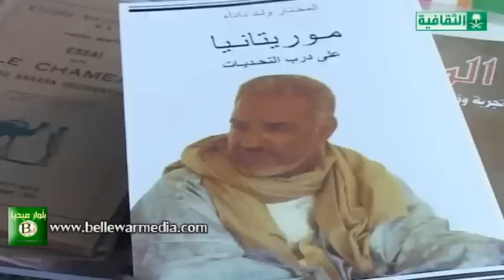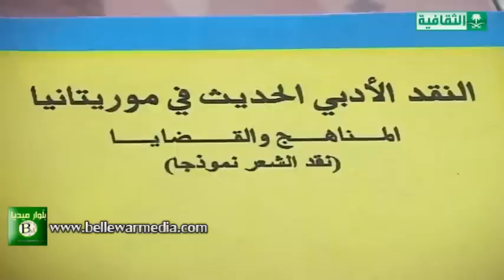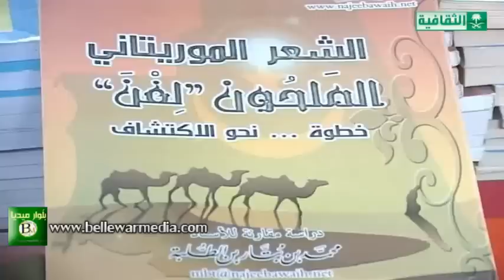موريتانيا وتسميت بلاد المليون شاعر؟ سيدي ولد امجاد للثقافية السعودية 18/09/2012